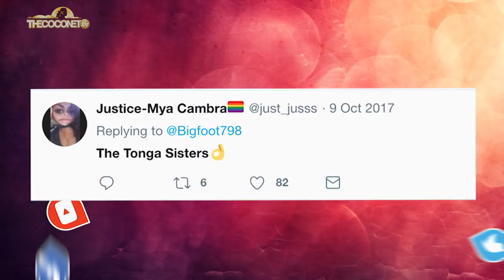My World - Tonga Sisters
The Tonga Sisters! They got famous for doing covers on YouTube that went viral..and then early this year appeared on The Ellen Show.

Check them out performing a popular Tongan song here 'Neu Mohe Ou Misi'